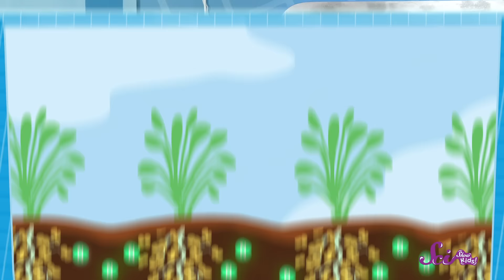The Story of George Washington Carver | Amazing Scientists | SciShow Kids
Squeaks has a big problem! Every year, he grows lettuce in the Fort's greenhouse, but this year it just won't grow. Luckily, Mister Brown knows someone who can help Squeaks and his lettuce: botanist and inventor George Washington Carver!

Standards:
Scientists search for cause and effect relationships to explain natural events. (2-PS1-4)